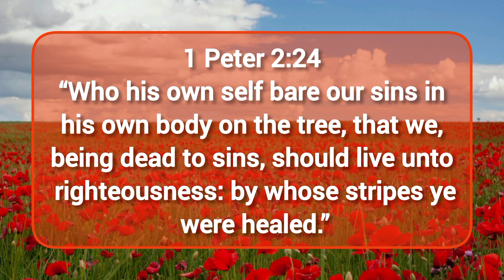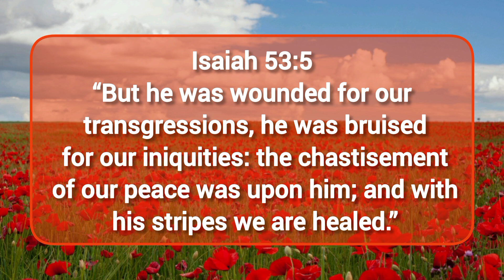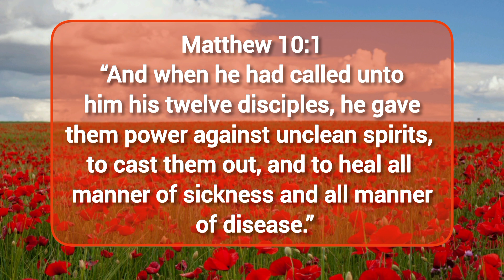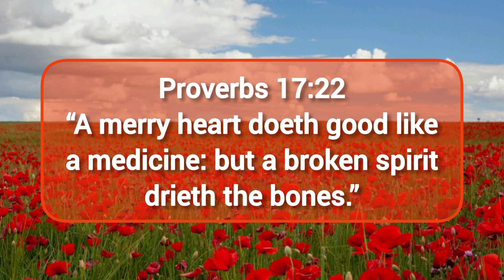BIBLE SCRIPTURE FOR HEALING 🌼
This video is to help people to read healing scriptures from the bible and receive healing.